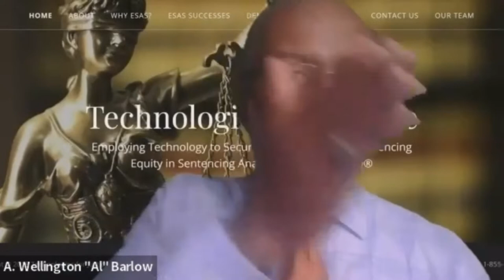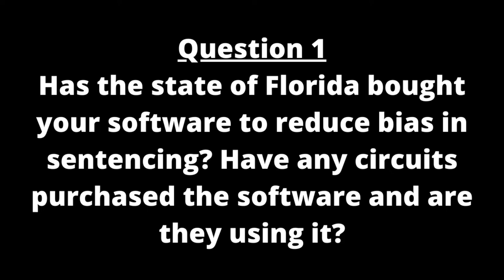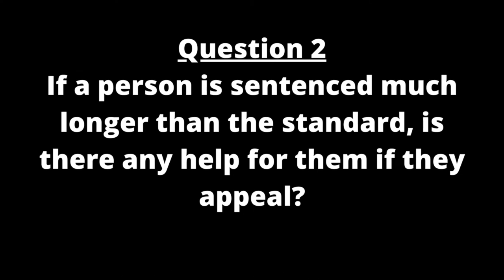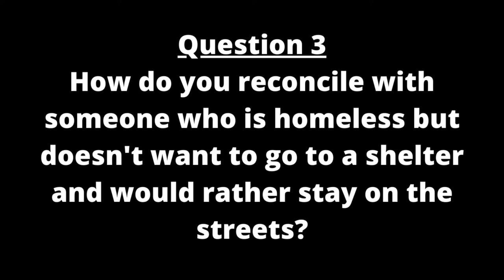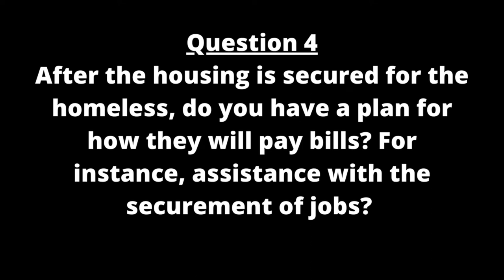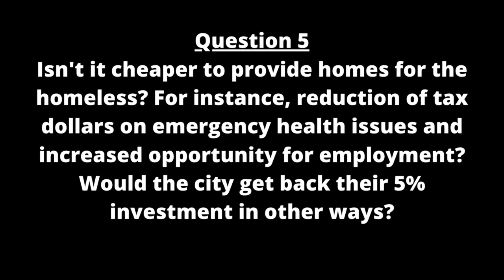Al Barlow: Technologies for Justice Partner and Attorney Shares his Experiences with Racism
"From the Cradle to the Casket: Racism and Prejudice are Baked Into the American Psyche." In this month's Racial Healing and Reconciliation conversation, Al Barlow addresses two main areas of his life that are fraught with injustices that are inflicted upon the poor and the defenseless, especially those who are of African descent. These two areas are 1. Inequitable and Disproportionate Criminal Sentencing and 2. Permanent and Adequate Housing for the Homeless.

These are local, statewide, and nationwide issues!!!

To learn more about the Equity in Sentencing Analysis System (ESAS), please

To learn more about the Jacksonville, FL Housing for the Homeless campaign and ways that you can help, please

Chapters:
0:00 Introduction
2:00 "From the Cradle to the Casket: Racism and Prejudice are Built Into the American Psyche."
27:00 Technologies for Justice + Housing for the Homeless
30:57 Question 1
33:49 Question 2
36:16 Question 3
37:59 Question 4
41:42 Anonymous Testimony
46:23 Question 5
54:05 How can you help?